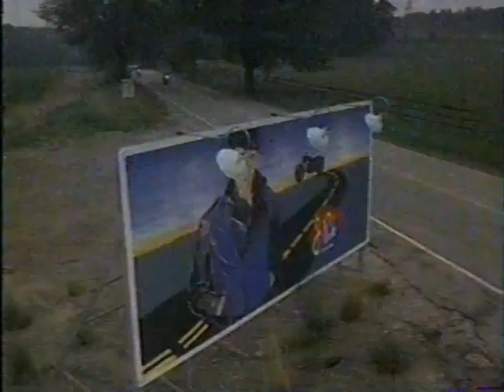1984 - Merry Go Round & J Park Leathers - Motorcycle Chase Commercial